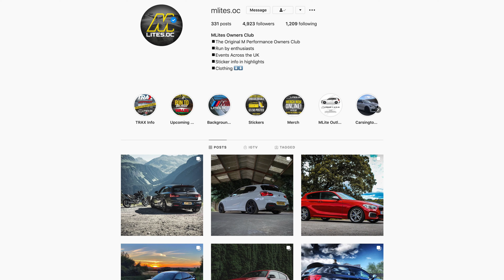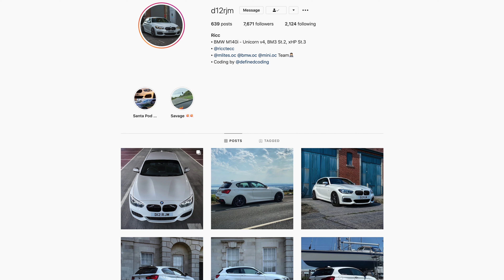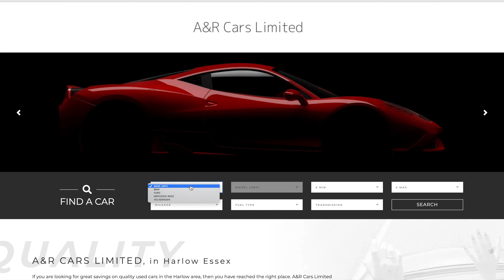THE BMW E90 M3! - THE BEST BMW MADE?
Hey all,

In this video A & R Cars kindly lend me their BMW e90 M3 to review!
What an AMAZING car and I LOVED every minute of it as you can see!

TW

@dub_customs - Splitter/Side skirt wrap, Black Badges, Rear Badge Surround, Grey Bars,
@williamsperformanceltd - ITG Panel Filter, Intake Hose, Ferodo Brake Pads, Motul 5.1 Brake Fluid
@motechperformanceuk - Eibach Springs 25f/20r, REMUS Muffler - Motech Chrome Black Tips
@autocommunications - Car Security
@cm_wheels_ltd £10 off - SPACER10 -  Bimecc Spacers

Used in this video:
ITEM:
CAMERA USED
MACBOOK USED TO EDIT VIDEO
MICROPHONE USED
HARD DRIVE USED TO EDIT VIDEO